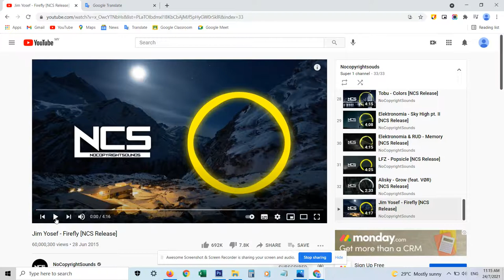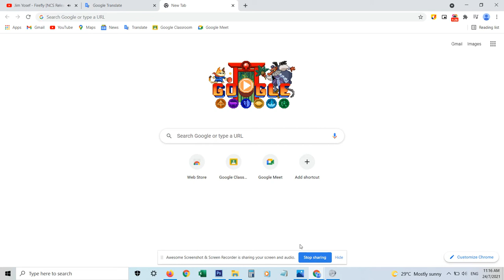How to open Volume Mixer (1080p HD)